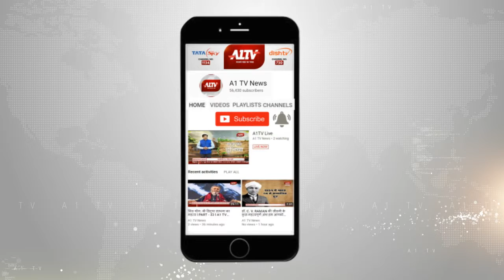मंत्री बीड़ी कल्ला ने कांग्रेस के बूथ लेवल के कार्यकर्ताओं की बैठक ली